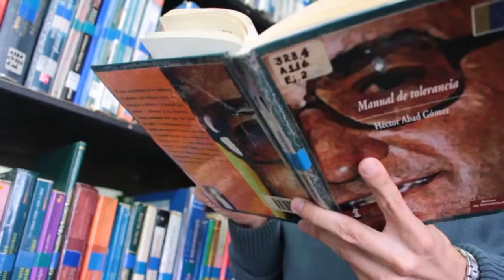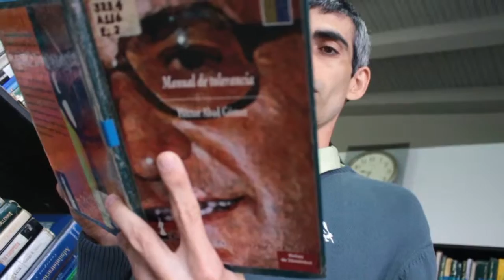Manual de la Tolerancia. El Bibliotecario Recomienda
La tolerancia, como valor y como principio, es el eje transversal de un compendio de cuarenta y nueve (49) escritos cortos de diversos temas, en los cuales Héctor Abad Gómez, quien inicia su obra retando al lector con una frase desafiante: “Los que vayan a leer este y los capítulos que siguen serán probablemente hombres y mujeres de buena voluntad que quieren conocer las ideas de otro ser humano como ellos…” , que conlleva a mostrándole a cualquier lector como podría darse un mejor país y un mejor orden mundial, desde temas como la política, la educación, la religión, la medicina y la salud pública,  como factores determinantes del progreso, de tal forma que el hombre propicie una vida en comunidad y en pluralidad, con un ejercicio tolerante del pensamiento.

Varios de estos escritos aluden desde regionalismo antioqueño, a la política exterior, al fanatismo religioso y a la crítica social; aunque lo más valioso de este texto es su vigencia, un libro escrito desde la Guerra Fría y que aún hoy nos muestra que el mundo no ha evolucionado tanto, que las políticas se siguen debatiendo entre la igualdad y prosperidad de todos y que el deporte como actor de integración sigue entretejiendo lazos sociales y ocultando la realidad de un pueblo, haciéndolo olvidar su cotidianidad.

Finalmente, podemos advertir que el titulo de esta obra "Manual de la Tolerancia", es solo una excusa para atrapar al lector, en un tema tan neurálgico que debe ser el eje rector de   la convivencia, la educación, el presente y futuro de Latinoamérica, las religiones, la política, la salud pública, la ética y la flexibilidad ideológica del ser humano.